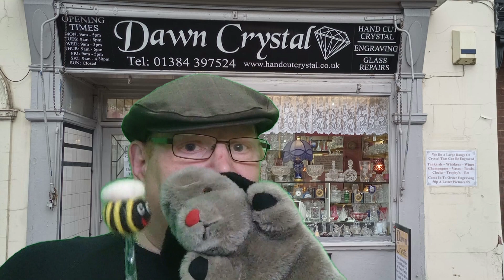black country poems and stuff with john and sweep